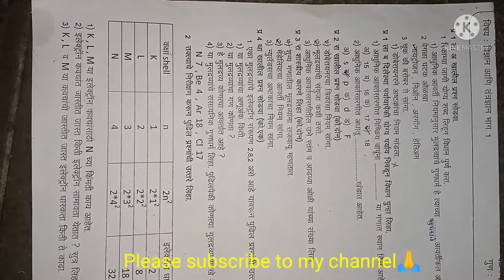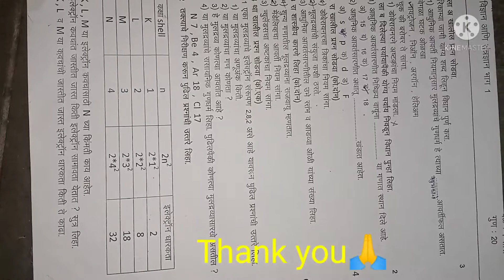10th||science and technology||विज्ञान आणि तंत्रज्ञान||practice question paper